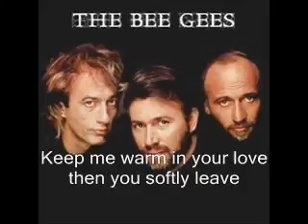How Deep Is Your Love